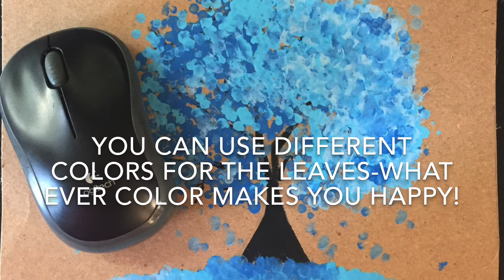How to make you own computer mouse pad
Do you have an old worn out computer mouse pad? You can use the rubber pad underneath and a piece thin, smooth cardboard. I had a lot of fun painting and making this video, and I hope you will have fun watching and painting!